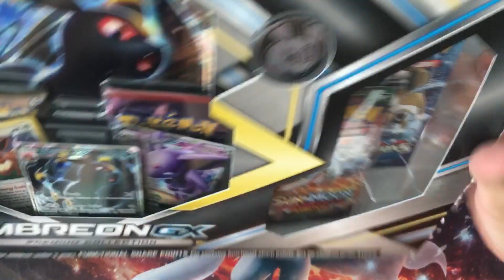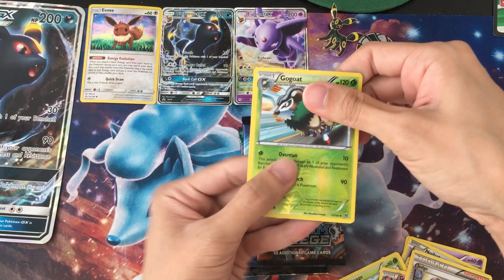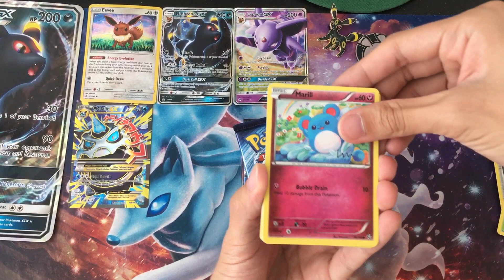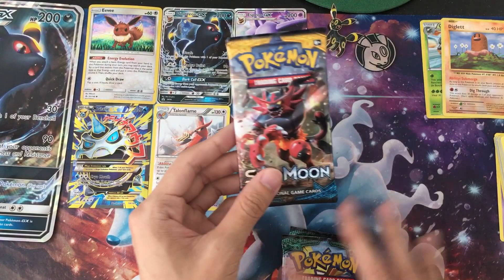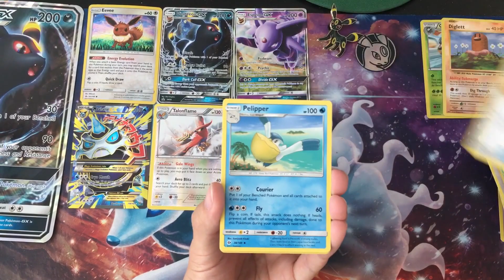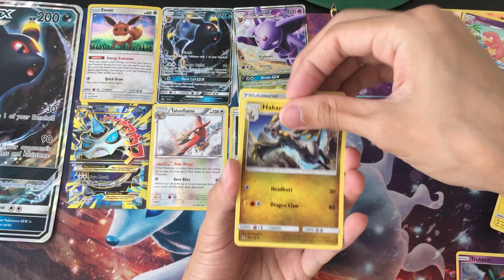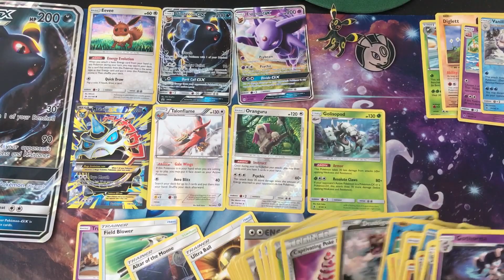【dlb】Opening the Umbreon GX Premium Box!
Going back to some old stuff first. Thought i uploaded it on youtube but it actually sat in my phone for 2 months...